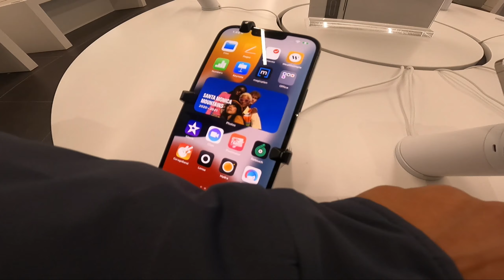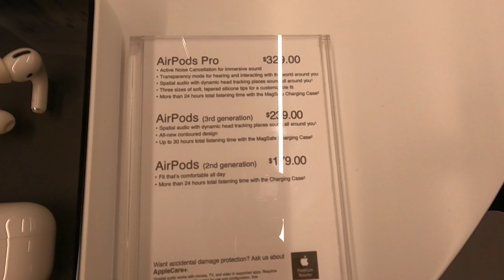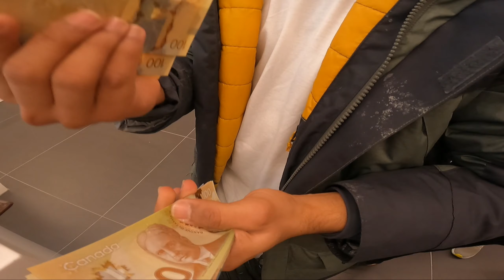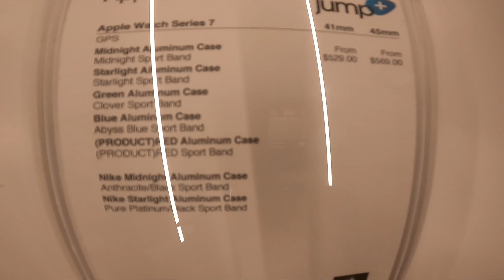Buying Iphone from Apple Store in Canadas Largest Mall | Vaughan Mills Apple Store Vlog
Hello Viewers,

Hello viewers, I here in this video describe the security guard jobs in Canada. The security guard job is considered as the best part-time job for international students in Canad